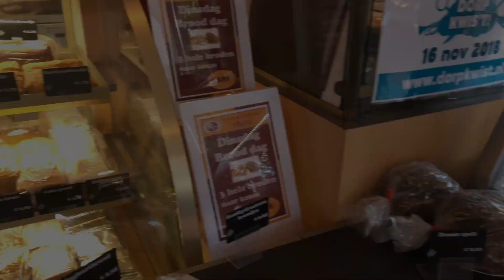Montage - Helden Bossen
Our second third stop on our trip down to Spain and camping La Bella Vista.
We have one of our favorit stop Helden Bossen. Its a great place to